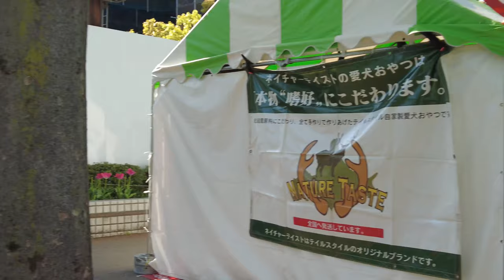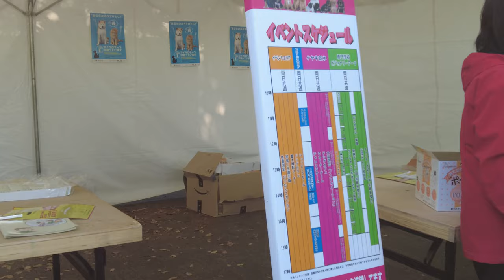4K 🐶日本最大級！わんわんカーニバル2023@代々木公園 / Biggest Dog Carnival at Yoyogi Park in Shibuya, Tokyo Japan 4k 60fps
2023年4月9日（日）午後 🌞 / 16℃、🐶日本最大級！わんわんカーニバル2023@代々木公園の4K/60fps映像です。
4K/60fps Footage from one of the biggest dog carnival in Japan: Wan Wan Carnival at Yoyogi Park in Shibuya, Tokyo on Sunday afternoon, April 9th, 2023 🌞/ 16℃.

【4K Tokyo City Walk🚶🏻】
東京の街歩き4K映像シリーズです。
4K videos of city walks in Tokyo.

Recorded Using（Amazonアソシエイトリンク）
Mostly:
DJI Pocket 2 Creator Combo
SanDisk 128GB microSD Card
TASCAM DR-05-VER3：
Sometimes: Pixel 6 pro